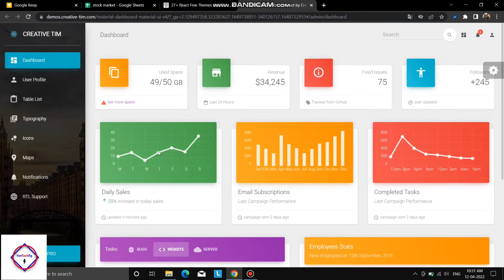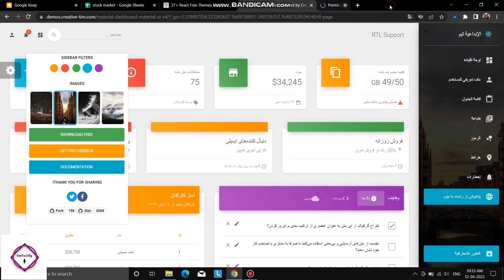Backend Dashboard Design With materialui By NonTechBg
Hey ! Developers |
In This Video You Can See Best React Js Admin Panel Design Which Is Created By Creative Tim |